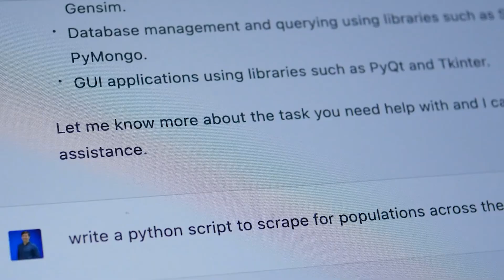What If Earth Collided With Another Planet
In this video, we will show you Earth colliding with another planet, so make sure to watch the entire video to find out Earth's collision with another planet.

📲 Share this with a friend that would like to know What if the Earth collided with another planet and What if earth smashed into another planet

Would you like to see a video on What happens if the Earth collided with another planet Collision or even Earth hitting another planet?